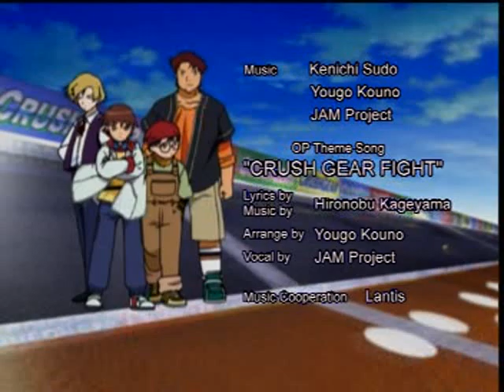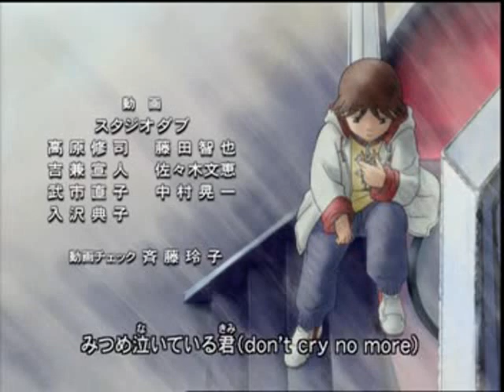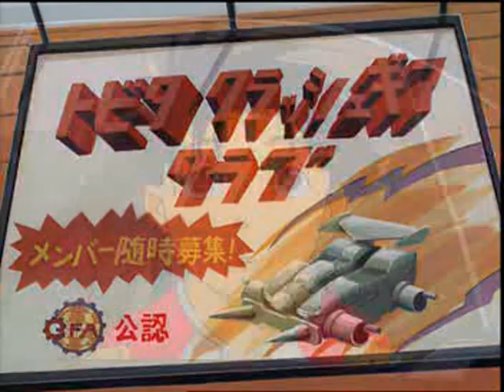Crush Gear Turbo (English) - Full Episode 65 & 66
Episodes 65 & 66 "My Rival Forever" -  "The Last Fight" see the entire 68 episodes of the series. Please note:  Crush Gear Turbo is the property of Sunrise, Japan. I do not support video piracy. I only want to share with other fans one of the best anime cartoon series to ever come out of Japan. Enjoy.